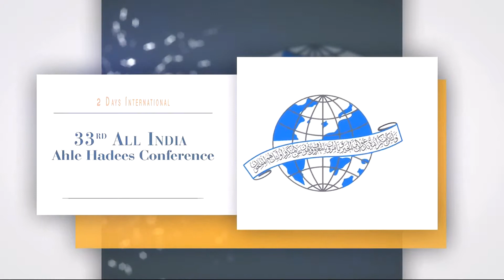Shaikh Asghar Ali Imam Mahadi